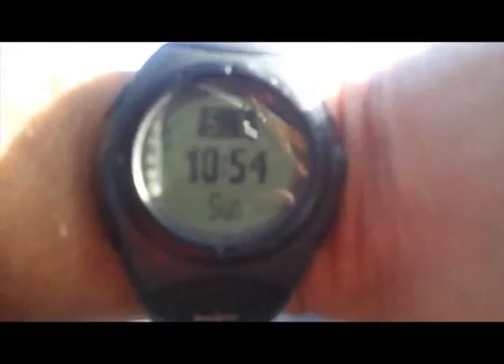BN 09 01 2013 VINT VEHICLES ATRAPATS AL BERGUEDÀ PER LA NEU